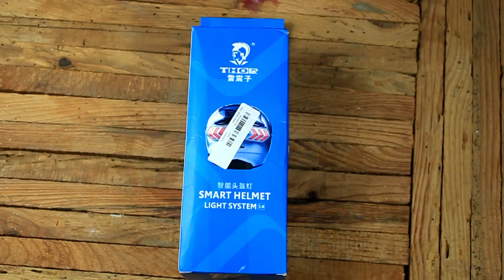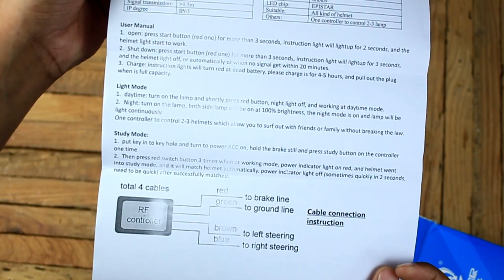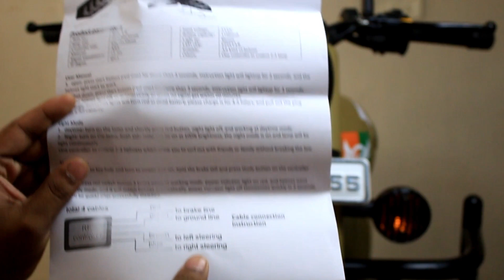Smart Rider Helmet - Wireless Helmet Brake & Turn Signal Light Indicators (Unboxing & Review)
Thor Smart Rider Wireless Helmet Brake & Turn Signal Light Indicators | Banggood.com
Hey Buyers, In this video I'm going to unbox, demonstrate & review Wireless Motorcycle Helmet LED Brake Turn Signal Light indicator which is probably the best Riding Gadget available online.
(Currently Priced - 3200/- Approx.) Prices may vary!
You can Purchase your Wireless Motorcycle Helmet LED Light Night Signal from the links provided below :

👌✅ Now on Amazon

➤ FEATURES
- Be seen, be safe, increases rear and side rider visibility.
- Universal system fits motorcycles of all brands and models.
- Noticeably improves rider conspicuity.
- Increases riding safety.
- Turn signals flash amber.
- Stylish, sleek, low profile design.
- Wireless operation.
- Includes transmitter module that must be hard wired to motorcycle.
- Rechargeable batteries via USB or wall charge adapter.

^Please Note:  It is not recommended to use it under charging conditions. It is best to use it after charging.

Package Included:
1 X Helmet Light
1 X USB cable
1 X Break and turn signal transmitter
2 X Hook&Loop (Velcro Strips)
1 X Installation guide and user manual

So Are you happy? Show me with the likes and comments!

SOCIAL LINKS AND GEAR BELOW!

C A M E R A  G E A R  &  E D I T I N G

• Main camera
• Secondary Camera
• Main Tripod
• Mini Tripod
• UV Filter
• Lens Hood
• Main Voiceover Mic
• Secondary Mic
• 32GB Memory Card
• Wireless SDHC Card
• Desk Mic
• Mic Accessories
• Best Quality Cheap Lens!
• My Favourite Video Lens!
• My Favourite Photo Lens!

!!\\\|||\\\ JOIN THE INDIAN BUYER FAMILY \\\|||\\\|||\!!